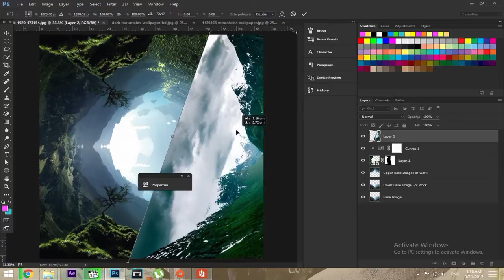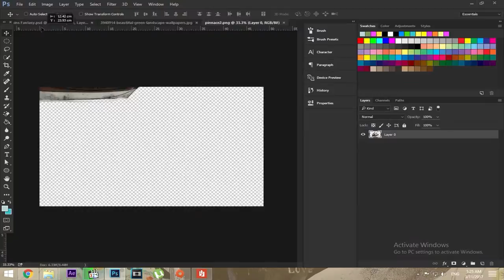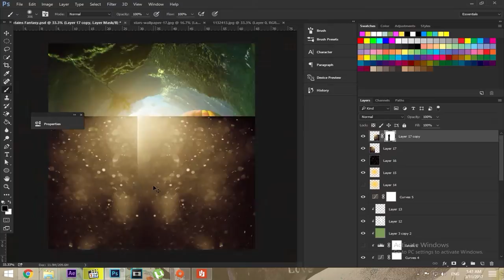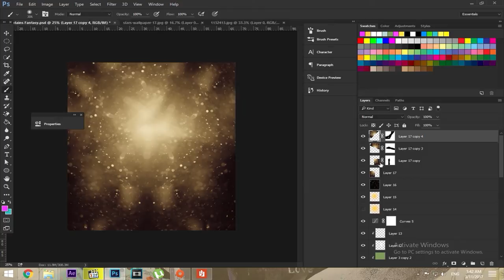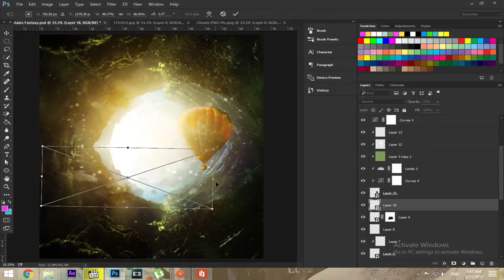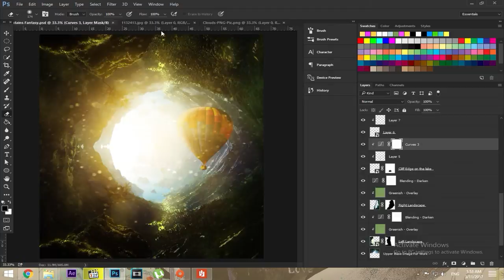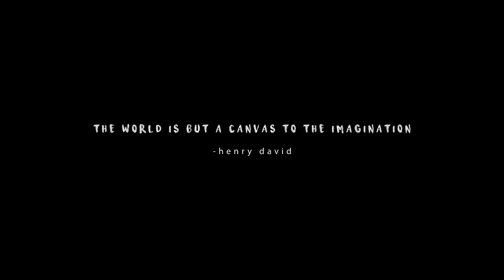Labyrinthined - [Photoshop] | Spectrum Split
The moment I saw the original jungle wallpaper, the design was immediately constructed in my mind. I tried it on Photoshop as a fast work, and it looked amazing, on that brink, I decided to record a detailed speed art. I hope you liked it, and yup that black hole science fiction wallpaper inspired me, as they're both have the same concept.